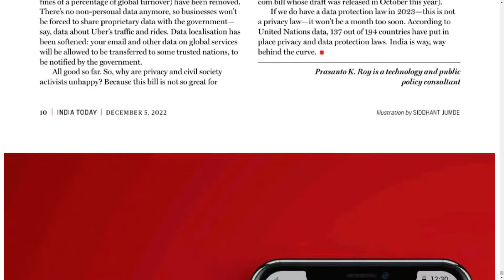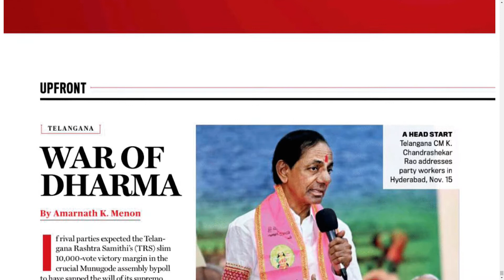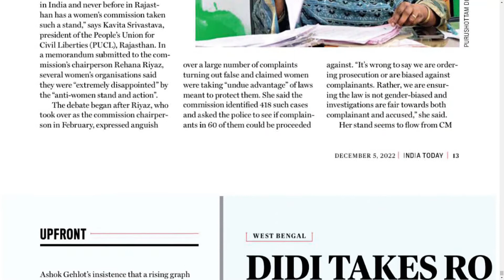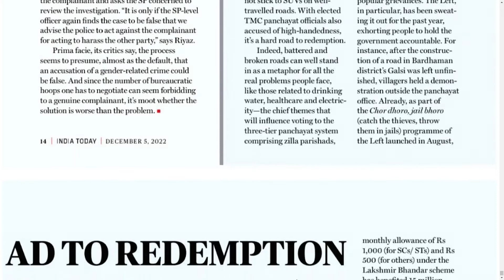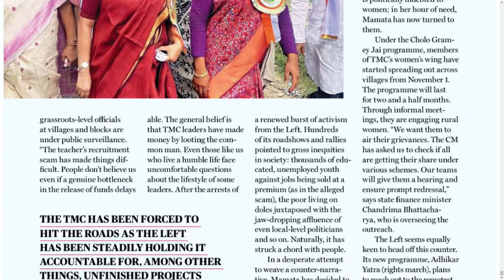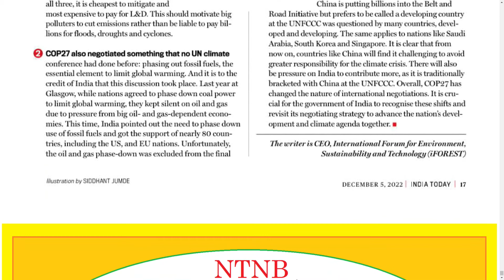INDIA TODAY MAGAZINE 5 DECEMBER 2022 MONDAY PART 2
Telangana news
Ap news
Cricket news
Sports news
Cinema news
Bussines newspaper
Crime news
Chaduvu paper
Education newspaper
Eenadu antharyaami
Antharyami eenadu
Telugu antharyaami
Apprentice jobs
Vasundara paper
Eenadu vasundara
Eenadu karimnagar
Haaybujji paper
Prathiba
Eenadu pratibha newspaper
Prathiba paper
New intiatives by politicians
Telugu news
Gk questions